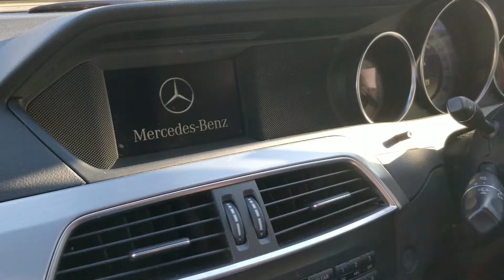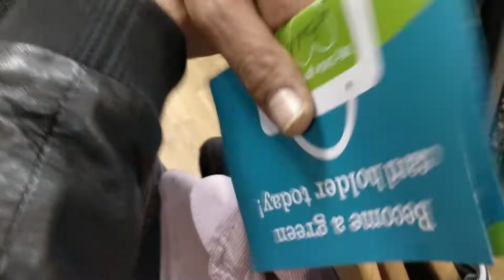DONATING SUPREME TO THE THRIFT (AND OTHER HYPE BRANDS!)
Today we decided to do something a little bit different and decide to donate to thrift, however, the come up still came through and I found a great piece!

Depop: _jmcv